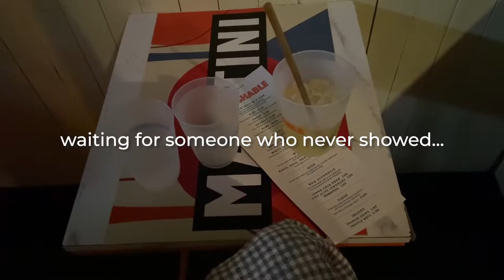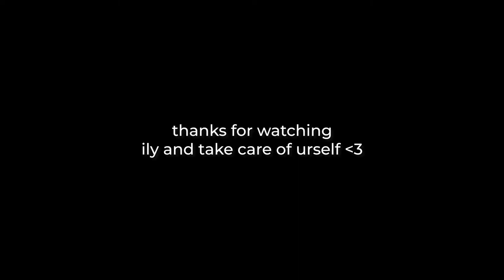high functioning depressive spends weekend alone VLOG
hi I'm Carol, a high functioning depressive who lives in Montreal and am learning to enjoy quality time alone :P

timestamps:
intro: (0:00)
being down: (0:22)
pasta & wine: (3:43)
being productive, DIY sweater vest (05:11)
trying clothes at SSENSE (06:58)
getting stood up (07:48)
self-care & shopping (8:51)